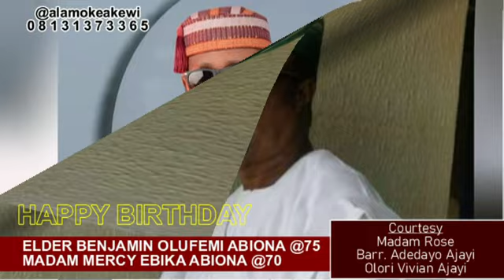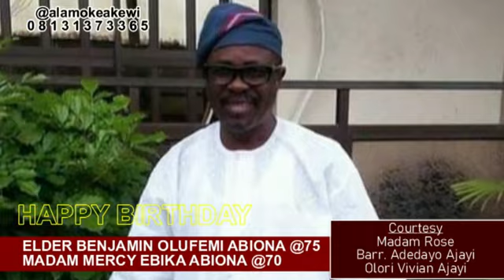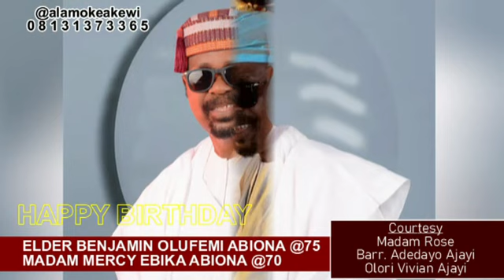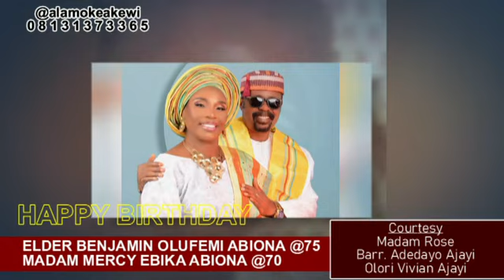Elder & Mrs. ABIONA Birthday.